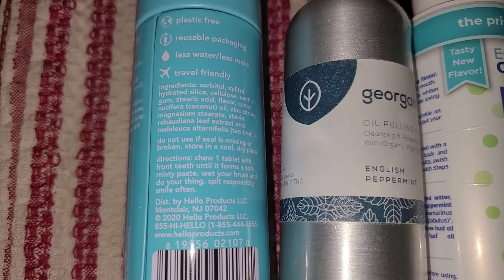Hanna Andersson Polka Dot Pj's Try On ☆ Mouth Care Update And Review ☆